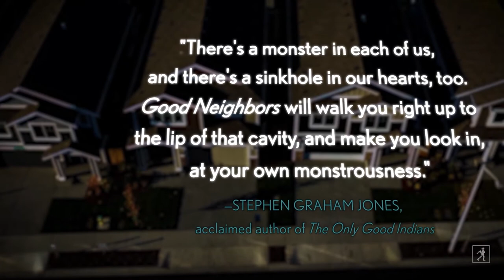Suburban Gossip Goes Terribly Wrong in Sarah Langan's GOOD NEIGHBORS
Three-time Bram Stoker Award winner Sarah Langan moves from writing supernatural horror to writing literary suburban noir in GOOD NEIGHBORS, skillfully excavating the dark secrets and lies behind every house in a sleepy Long Island suburb.